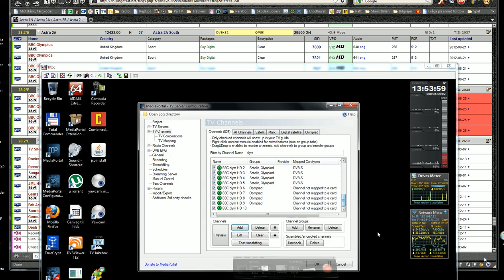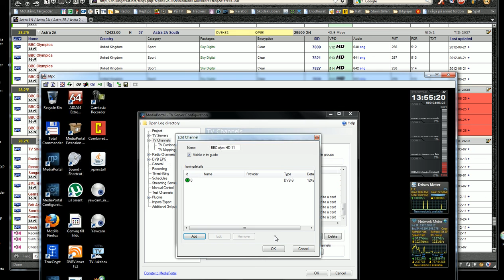input channels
1 channel input, did this 36 times ^^
mediaportal satellite receiver input channels